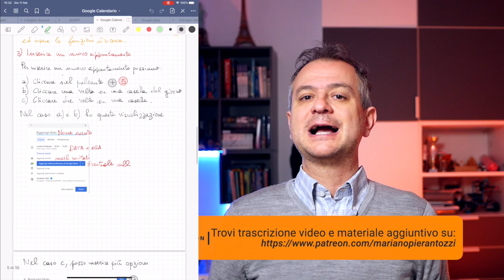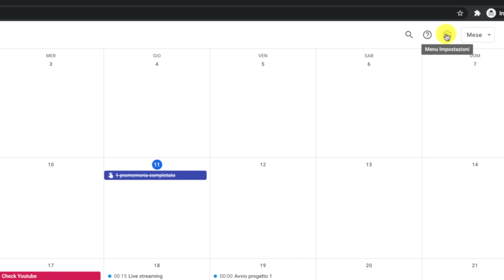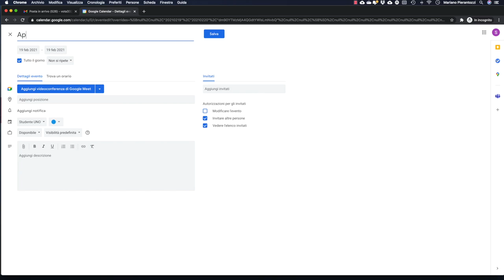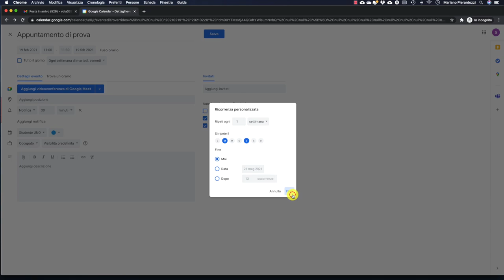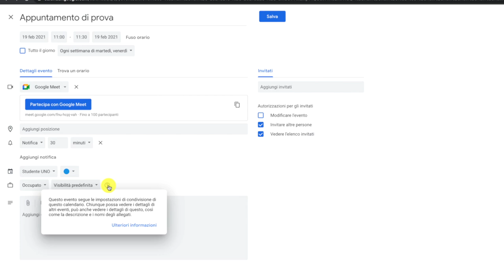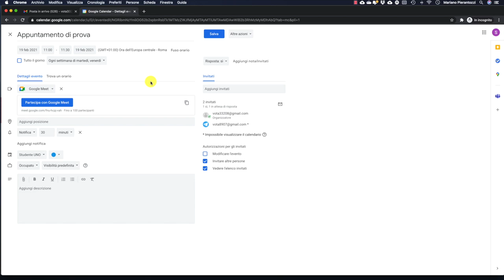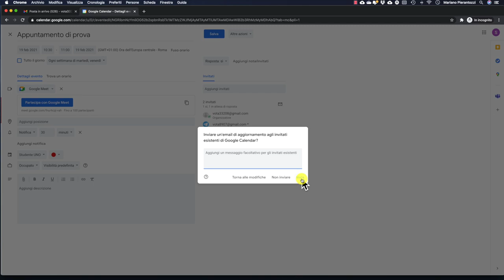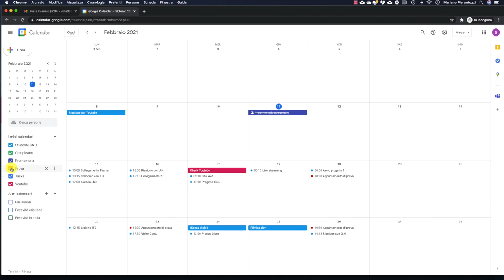Guida definitiva al calendario di Google - MASSIMA EFFICIENZA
Il calendario di Google è uno degli strumenti più utili della galassia di Google. Possiamo avere tutti i nostri appuntamenti in un solo posto, organizzarli, invitare altre persone e creare dei calendari nuovi. Impariamo ad usare il calendario di Google in tutte le sue impostazioni.

00:00 Cosa è il calendario di Google
1:50 Come entrare nel calendario di Google
3:20 Diverse visualizzazioni sul calendario di Google
4:10 Come ricercare gli appuntamenti sul calendario di Google
4:55 Come creare un nuovo appuntamento su calendario di Google
5:50 Come fare un evento ricorrente sul calendario di Google
6:50 Come aggiungere le videoconferenze su calendario di Google
7:40 Come aggiungere le posizioni sul calendario di Google
9:05 Come aggiungere più persone sugli eventi di calendario di Google
10:20 Come modificare un appuntamento sul calendario di Google
11:50 Come aggiungere altri calendari su calendario di Google
12:40 Come creare un nuovo calendario su calendario di Google
13:50 Come modificare un calendario su calendario di Google
14:30 Considerazioni finali sul calendario di Google

♡ Grazie.